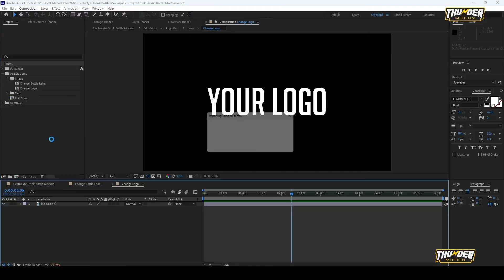Electrolyte Drink Bottle Promo Mockup for After Effects 2024